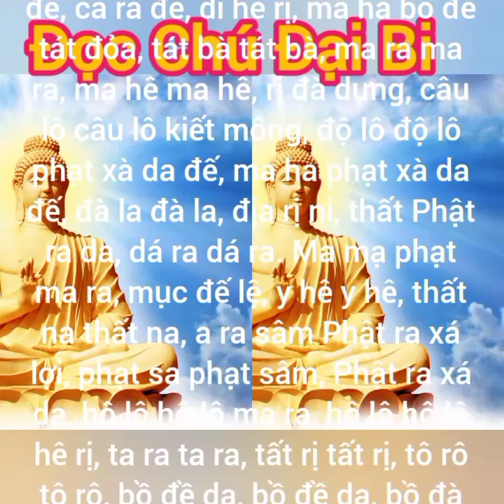Đọc Chú Đại Bi giúp bạn có cuộc sống tốt đẹp hơn!